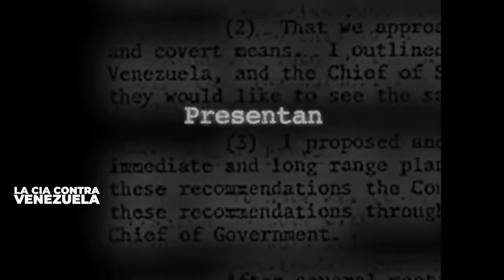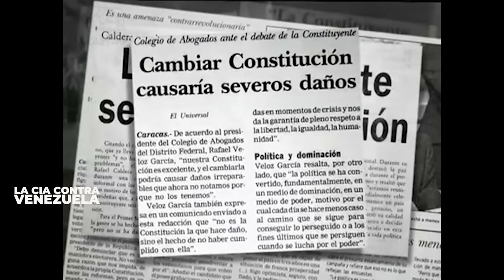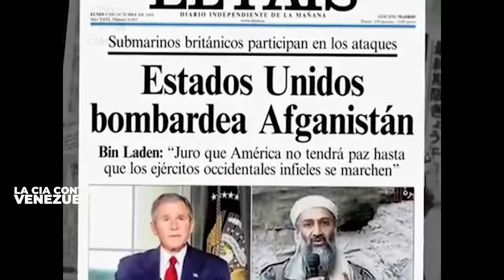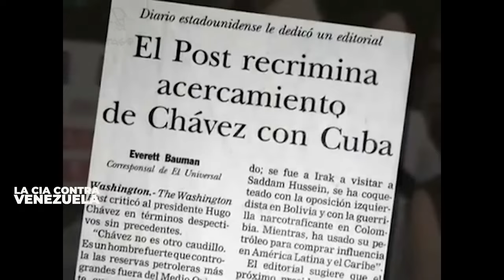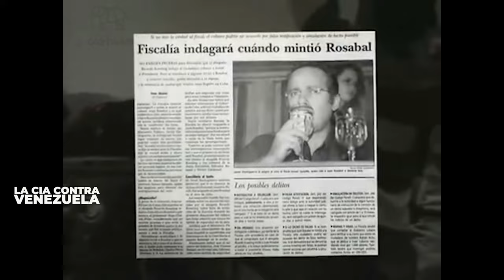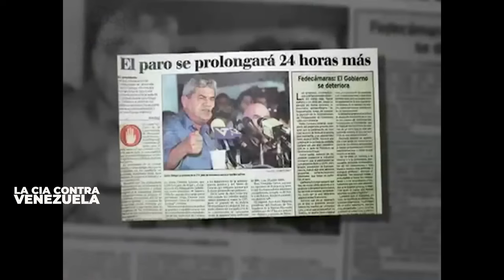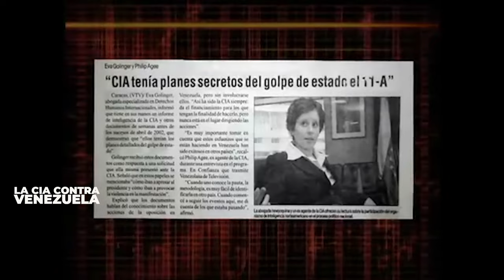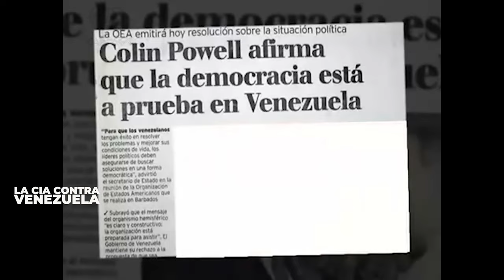La CIA contra Venezuela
En la librería digital de la Agencia Central de Inteligencia (CIA, sus siglas en inglés) se puede consultar un informe del 14 de mayo de 1948 cuyo es más que sugerente: "Vulnerabilidades para sabotear las instalaciones petroleras en Venezuela, Aruba y Curazao".

Podemos leer que en la industria venezolana existen "particulares puntos de vulnerabilidad para sabotear, especialmente por parte de agentes entrenados". La CIA insiste en la fragilidad en los campos y refinerías, así como en el transporte de bienes y materiales petroleros.

La agencia estadounidense estaba interesada en tener un conocimiento suficiente de la industria petrolera venezolana con el fin de defender la capacidad energética de Estados Unidos ante una nueva guerra, siendo Venezuela un fiel abastecedor de crudo en la época.